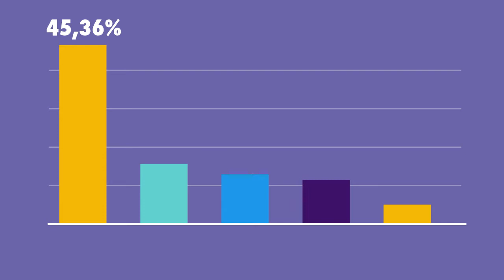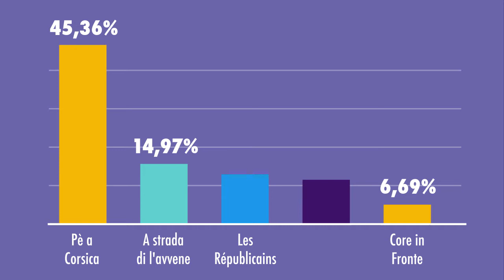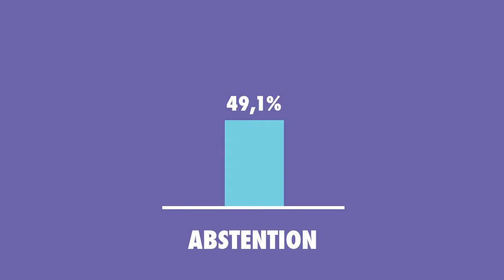Les choses se corse(nt)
Dimanche, les Corses votent pour le second tour d'une élection cruciale pour l'île. Sauf énorme surprise, le résultat est déjà connu. Les nationalistes ont balayé toute opposition entre eux et le pouvoir. Explication.